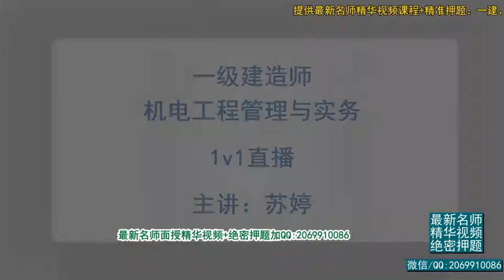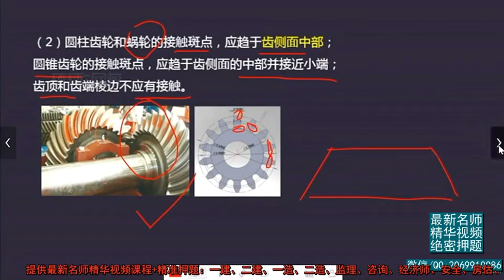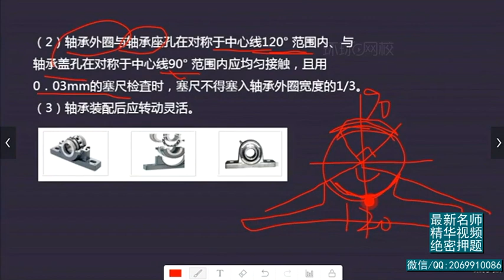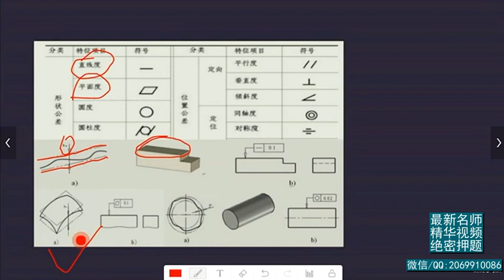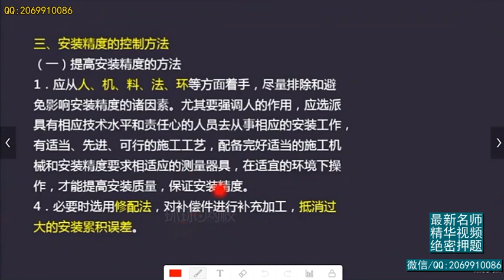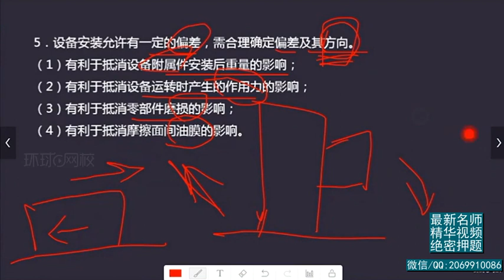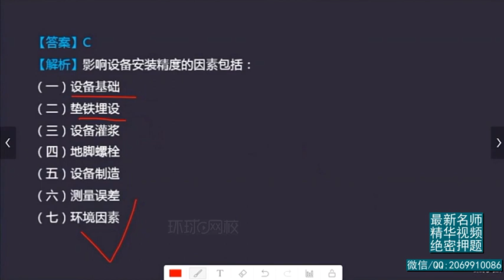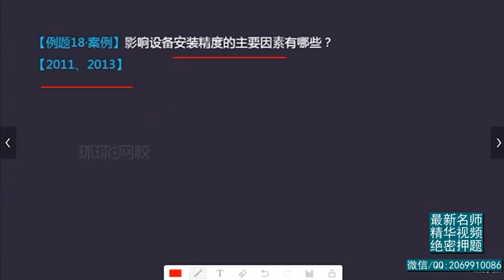2020年一建 机电实务 1V1基础班 10、第10讲 机械设备安装技术二